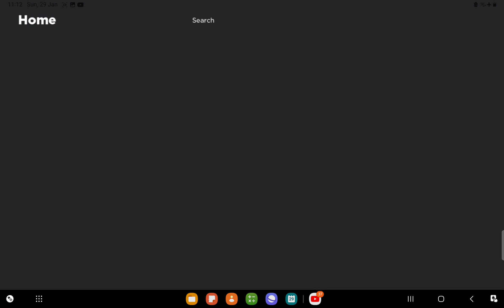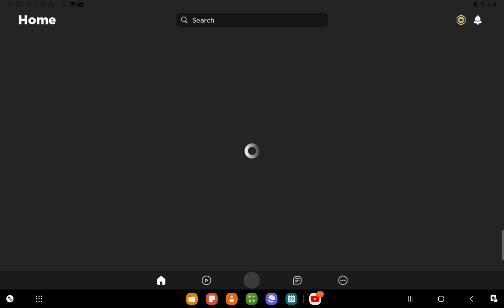ooby ft ph